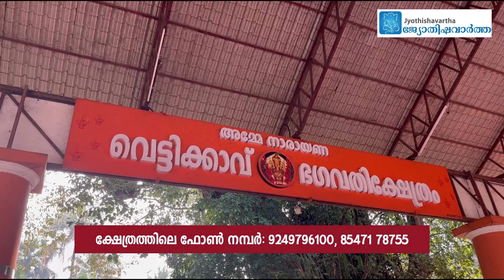ഈ സമയം ഇവിടെ ജന്മനക്ഷത്രപൂജ നടത്തുന്നത് അതിവിശേഷം | Jyothishavartha